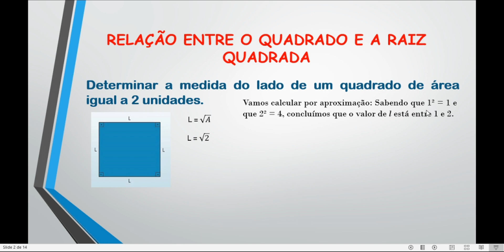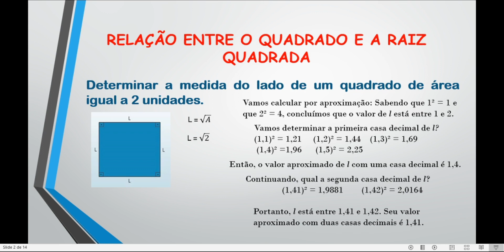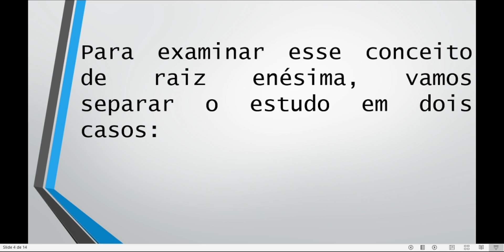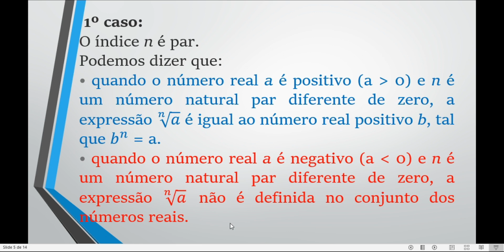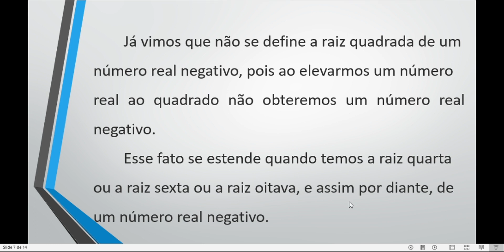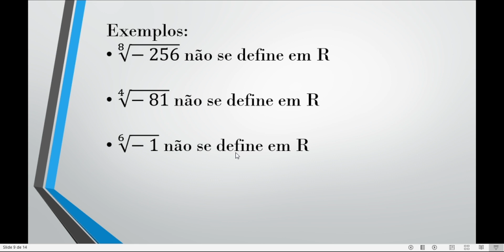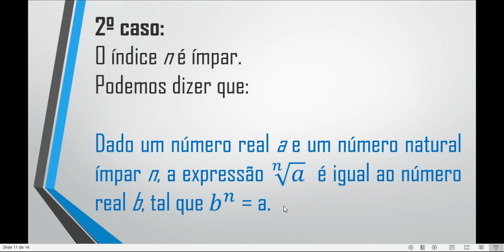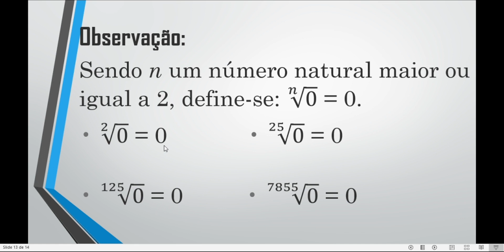MATEMÁTICA - AULA 3 - 9º ANO